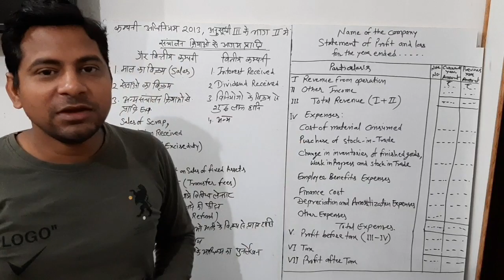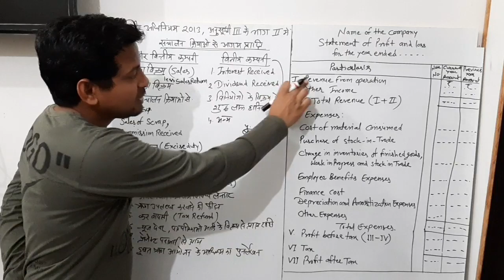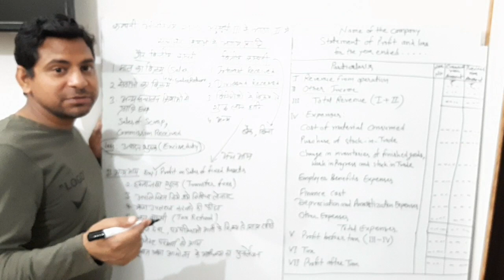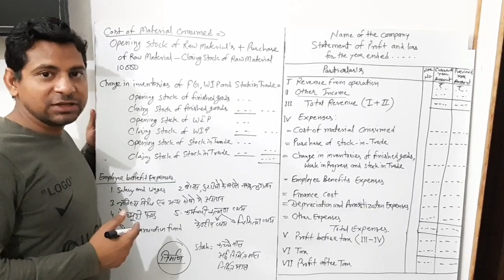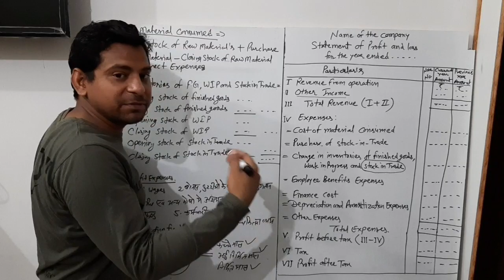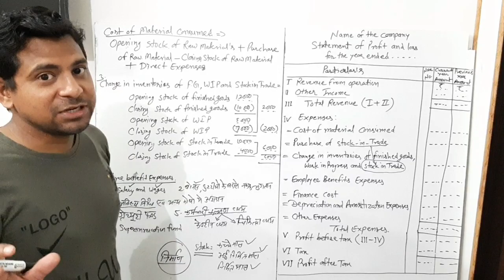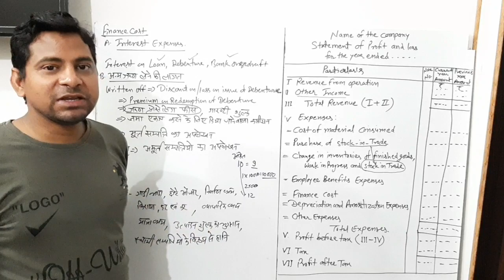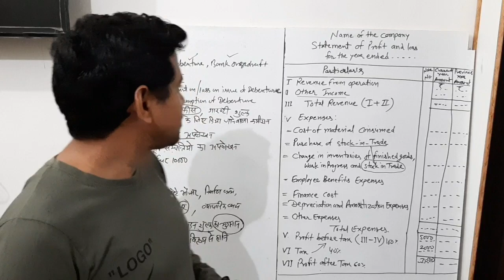Statement of Profit and loss ( performa )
BSER 12th class